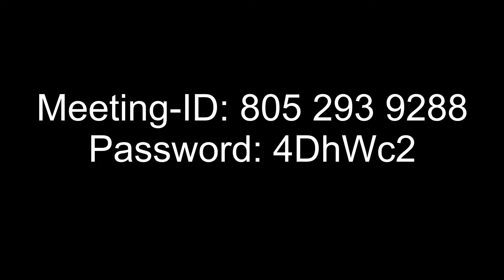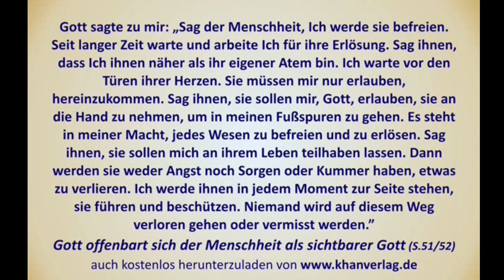The Heart of God talks No. 9 (Eng/Ger)